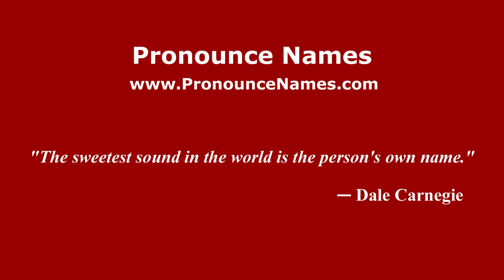How to pronounce Owstwick (English/UK) - PronounceNames.com